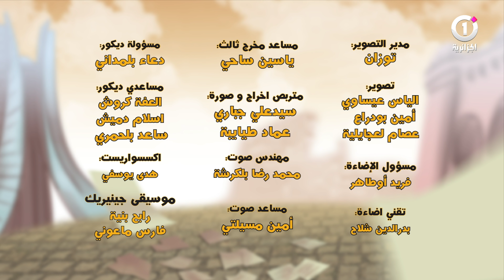السلسلة الفكاهية بوقاطة - الحلقة 23 السرقة